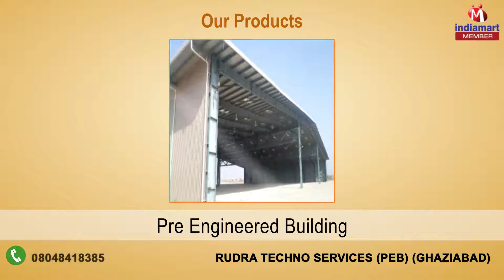Construction and Steel Fabrication Services by Rudra Techno Services (peb), Ghaziabad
Rudra Techno Services (PEB) incepted in 2010 in Delhi, is a trustworthy and agile service provider, wholesaler and trader of of Construction and Steel Fabrication Services. Our products and services comprises of Prefabricated Steel Structure, Steel Fabrication Services, Construction work and many more. With long years of expertise and thorough knowledge of various industries, we are capable in providing unique business solutions with high quality standard. Our patrons are ranged from small to large organizations, belongs to different industries and market segment. Hence, we have strategic presence across industries to grow and expand our domain along with our stakeholders. High quality, effective response, incomparable satisfaction and exceptional customer service are the apt words that describe our organization and its business solutions. Currently, we have added many notable performances to our credit to showcase outstanding performance we deliver.